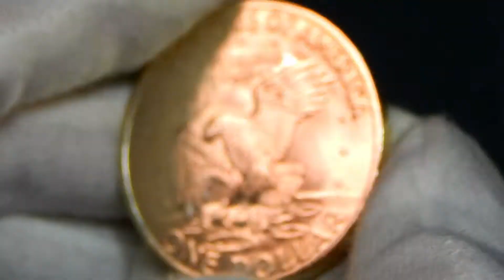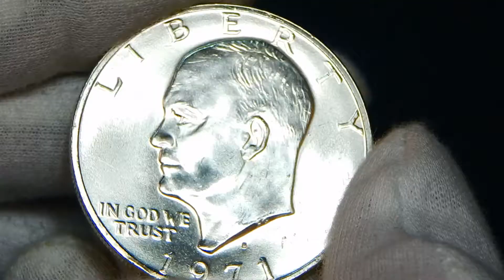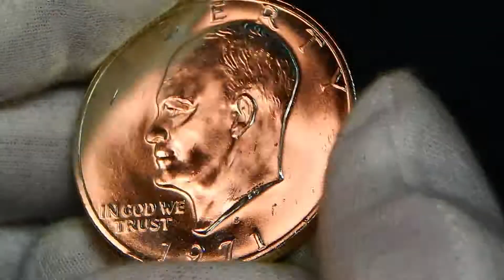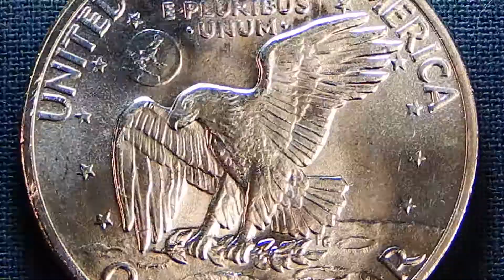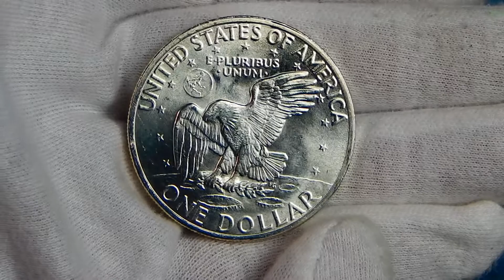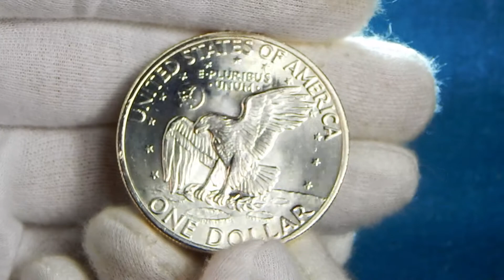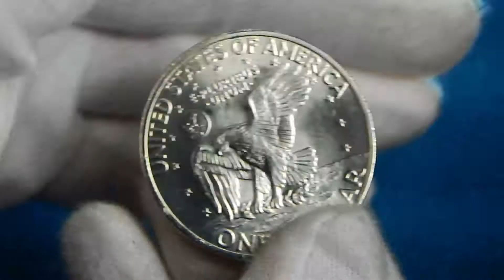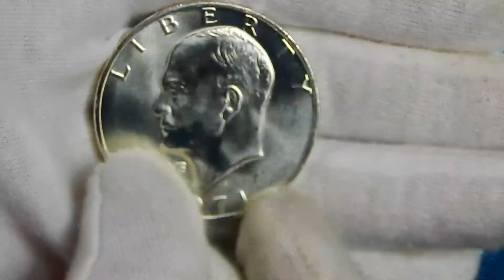МІСЯЧНИЙ ДОЛАР Ейзенхауер 1971р.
Долари Ейзенхауера, випускались з 1971 по 1978 рік, і були першими доларовими монетами, випущеними з моменту закінчення серії доларів Миру в 1935 році. Коли колишній президент Ейзенхауер помер 1969 році, був внесений законопроект про випуск доларів Ейзенхауера без вмісту срібла, оскільки на той час ціни на срібло зростали. Але частина конгресу підтримувала випуск срібних доларів Ейзенхауера. Отже був знайдений компроміс: монети карбували у трьох варіантах: мідно-нікелевий для обігу, а також необроблені та обробленні у якості пруф монети із загальним вмістом 40% срібла.

Також ці монети також присвячено місії Аполло 11, від час якої людина перше ступила на місячну поверхню. Це були астронавти Ніл Армстронг, та Едвін Олдрін, а Майкл Коллінз залишився на командному модулі. Армстронг пеший спустив на поверхню Місяця 21 липня 1969 року. Зробивши крок з драбинки місячного модулю на поверхню Місяця, він вимовив знамениту фразу: «Це один маленький крок для людини, але гігантський стрибок для всього людства».

MUSIC USED ON CHANNEL CREATED BY *** FUTURISTIC SCI-FI  BACKGROUND MUSIC INSPIRED BY   -  APOLLO 11
*** SKY DRAFT BY ELECTRONIC SENSES [ ELECTRONICA ]  FREE-STOCK-MUSIC.COM
VIDEO USED ON CHANNEL CREATED BY *** Amazing Views of the Moon in 4K HDR 🌕🌓🌒 OLED Perfect Black Test in HDR

Copyright: All the footage was 3d rendered, edited and color corrected by us. Video Footage Copyright exclusively belongs to Balu Relaxing Nature.
*** Views of Earth from the Moon - Real Time Journey Across The Lunar Surface
Outer Space
*** Высадка на Луну. Аполлон-11. Реальные кадры

Image by Duncan Miller from Pixabay
Image by PIRO4D from Pixabay
Image by Susan Cipriano from Pixabay
Image by John Gibson from Pixabay